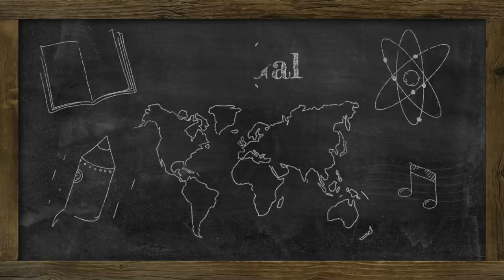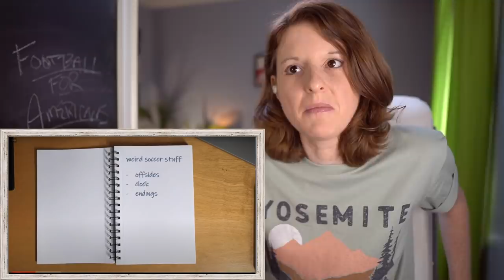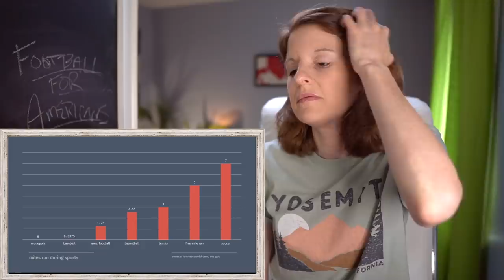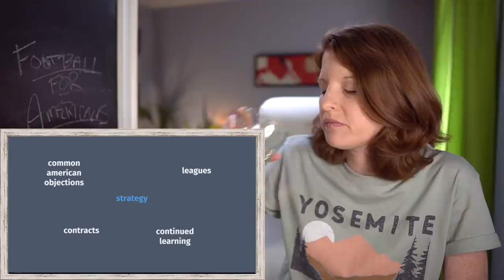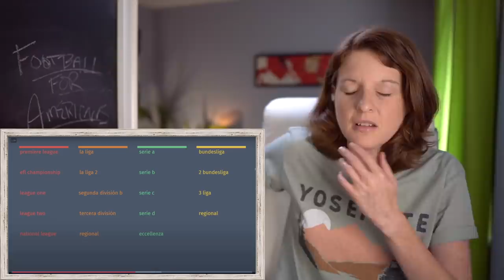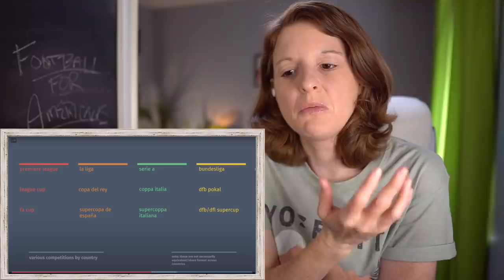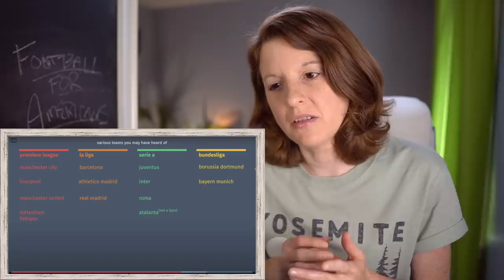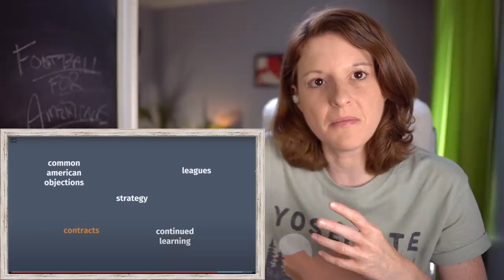American Reacts to European Football Explained for Americans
Hello! I'm an American on a quest to learn more about history, geography and the universe in general. In this video I get my first taste of how European football works, with some American sports analogies to help pave the way.

00:00 - Intro
01:46 - Reaction
29:00 - Outro

If you want to send any snail mail:
SoGal
USA